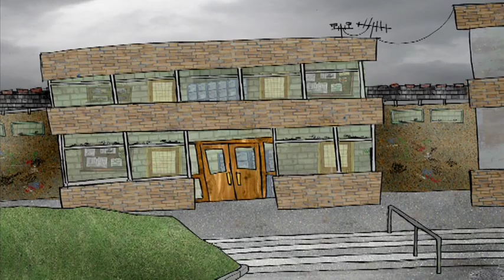Crap Rap - Series 2 - No U in Team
Crap Rap follows the lives of two teens from Staneen, who struggle to perfect their rapping skills while dealing with the everyday travails of teenage life.

Follow Burno and Paulie as they take on the world, or at least the town, through their freestyle raps about the pressures of parents, siblings, girls and school.

Created and Directed by Nicky Phelan
Produced by Cathal Gaffney & Darragh O'Connell
Written by Nicky Phelan and Kathleen O'Rourke